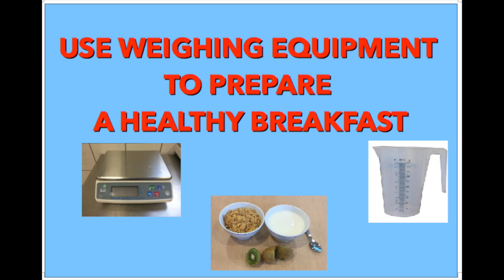Erasmus MATHS and Health 1- France